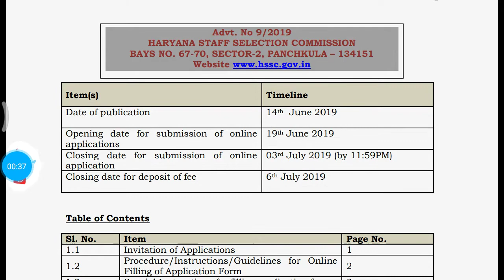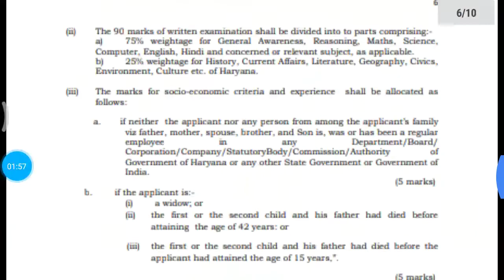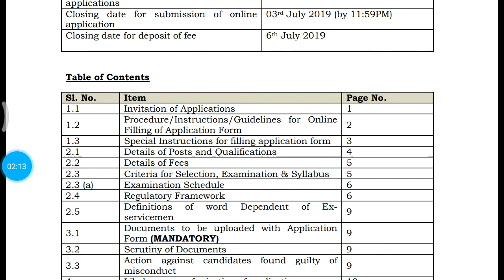एक के बाद एक नई भर्ती अब फिर 800